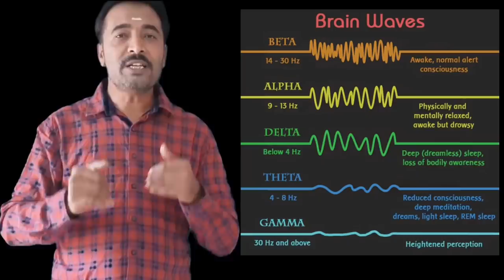how to prepare your mind to meditation ధ్యానానికి మనస్సును ఇలా సిద్ధం చెయ్యండి.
learn how to prepare your mind to meditation . this video gives best meditation technique . this video is life transforming video which can help you to get motivated . This channel contains best life transforming videos .